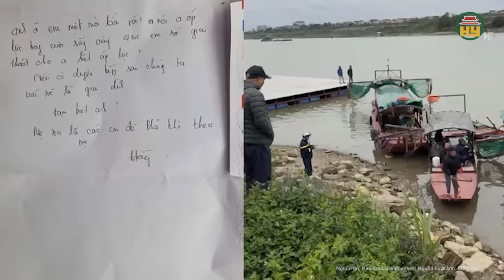Nghi vấn 4 mẹ con nhảy cầu Đông Trù - Hà Nội: Đã tìm thấy 4 người sau nhiều giờ nỗ lực tìm kiếm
Hưng Yên TV | Nghi vấn 4 mẹ con nhảy cầu Đông Trù - Hà Nội: Đã tìm thấy 4 người sau nhiều giờ nỗ lực tìm kiếm
Ngày 1-3, Công an quận Long Biên (Hà Nội) bằng các biện pháp nghiệp vụ đã tìm thấy 4 mẹ con chị H ở Vĩnh Phúc, trước đó nghi nhảy cầu Đông Trù.
Địa chỉ: 164 Nguyễn Văn Linh, thành phố Hưng Yên, tỉnh Hưng Yên
Tiktok: Truyền hình Hưng Yên
Facebook: Đài Phát thanh và Truyền hình Hưng Yên
Zalo: Đài PTTH Hưng Yên